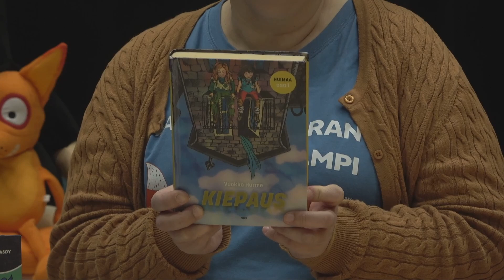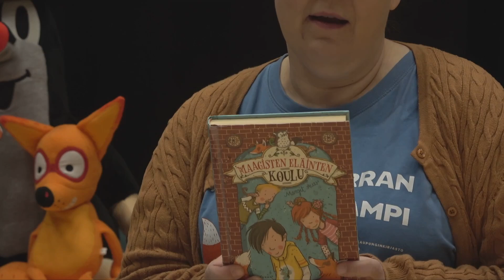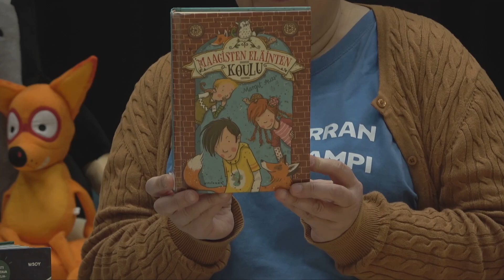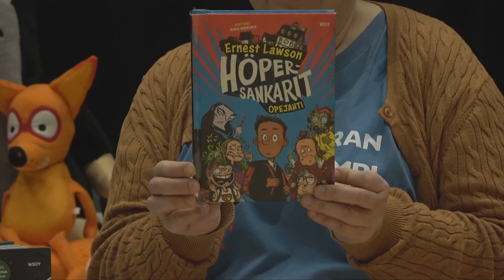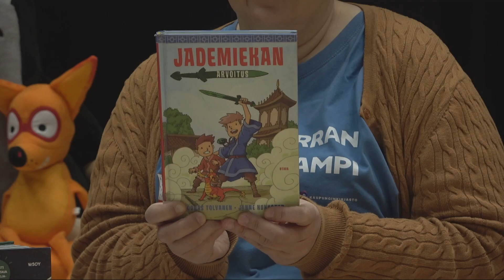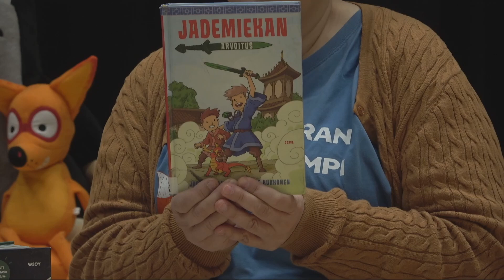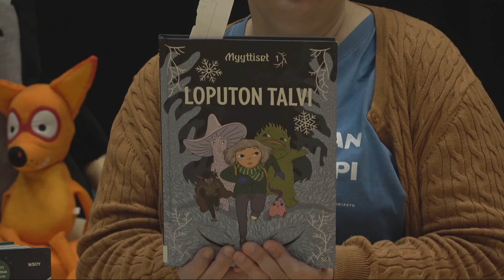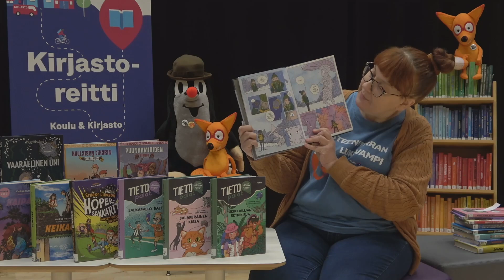Syksyn seikkailut. Kirjavinkkejä 4. luokkalaisille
Lukemisen superviikon kirjavinkkaus. Kirjavinkkarina Outi Lintula Oulun kaupunginkirjastosta.

Huom! Mikäli vinkkauksen ääni tuntuu liian hiljaiselta, tarkista YouTuben asetusten lisäksi äänenvoimakkuus myös tietokoneesta.

Videolla vinkattavat kirjat:

00:00 Aloitus

00:56 Kiepaus
Teksti: Vuokko Hurme. Kuvitus: Susanna Iivanainen. Kustantamo S&S 2017.

03:36 Maagisten eläinten koulu
Teksti: Margit Auer. Kuvitus: Nina Dulleck. Käännös: Tuula Syvänperä. Sitruuna 2021.

07:24 Opejahti
Teksti: Ernest Lawson. Kuvitus: Maria Makkonen. WSOY 2023.

09:38 Lontoon kuninkaalliset kanit
Teksti: Santa Montefiore ja Simon Sebag Montefiore. Kuvitus: Kate Hindley. Käännös: Maija Heikinheimo. Sitruuna 2018.

12:09 Jademiekan arvoitus
Teksti: Joonas Tolvanen. Kuvitus: Janne Kukkonen. Otava 2020.

14:42 Vauhdikkaat kamppailulajit
Teksti: Mikko Kalajoki. Kuvitus: Ville Salonen. WSOY 2024.

16:03 Ihanat taruolennot
Teksti: Vuokko Hurme. Kuvitus: Julia Savtchenko. WSOY 2023.

16:44 Loputon talvi
Tekijä: Miila Westin. Kustantamo S&S 2023.